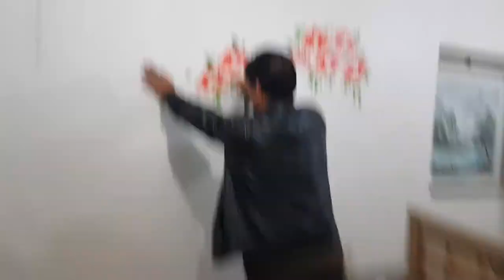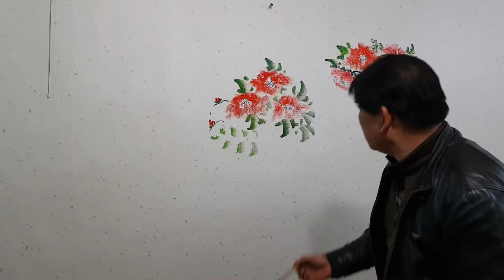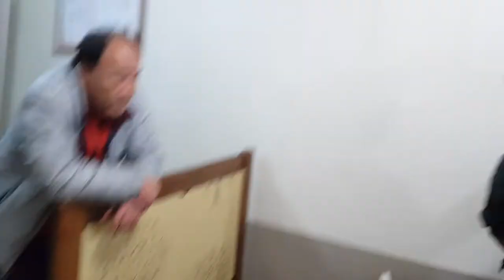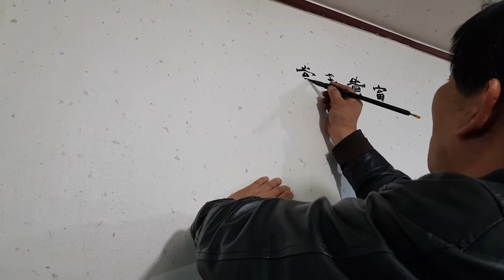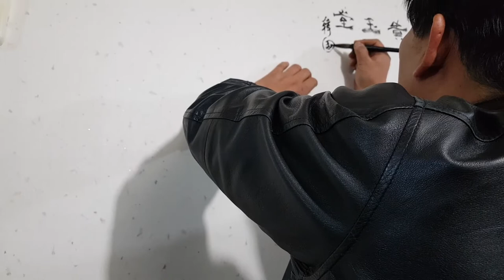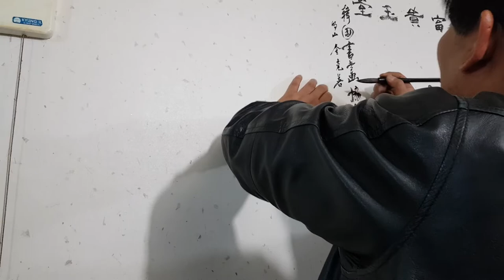명산 김극선화백의 벽화작업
목단벽화작업